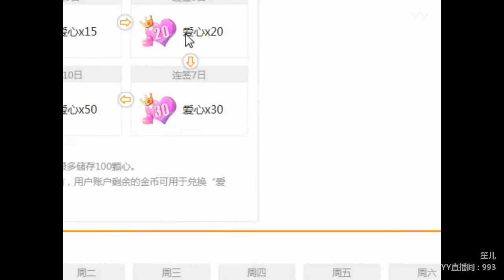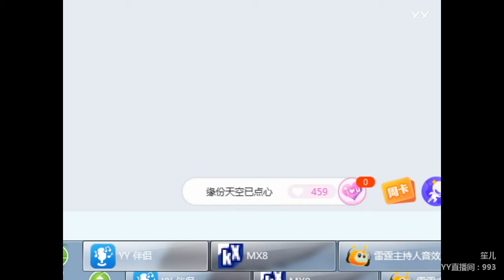YY LIVE 燃舞蹈 笙儿 -《燃舞蹈》（Artist・Sing・Music・Dance・Instrument・Talent Shows・DJ・KPOP・Remix・LIVE)